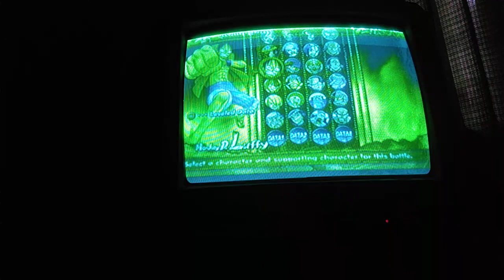one piece grand adventure chaser lv 100 Vs ace lv 100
CPU difficulty : hardest
# of wins : 1
time limit : no
1P handicap : big power up
CPU handicap : big power up
skill gauge : empty
item drop : normal